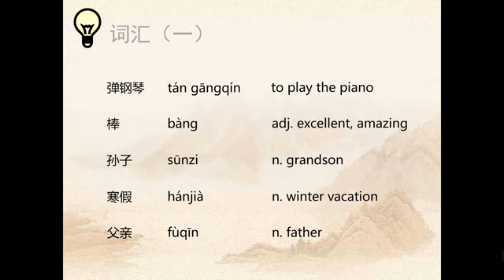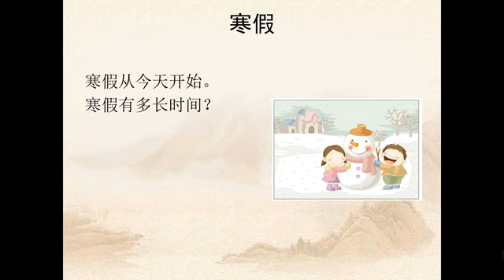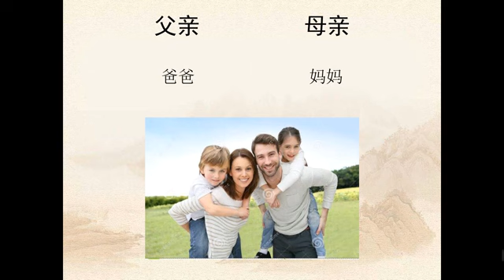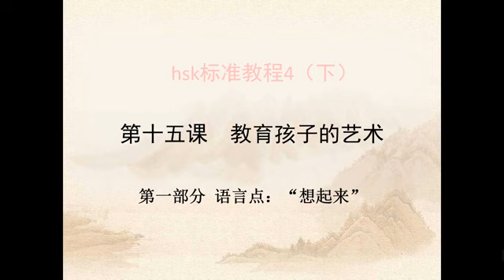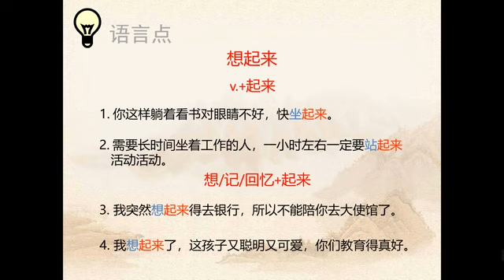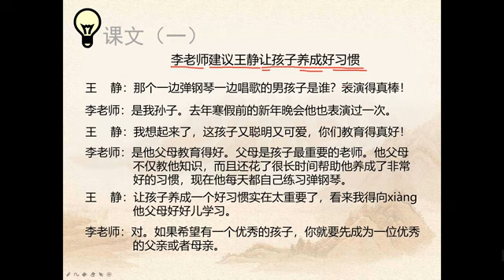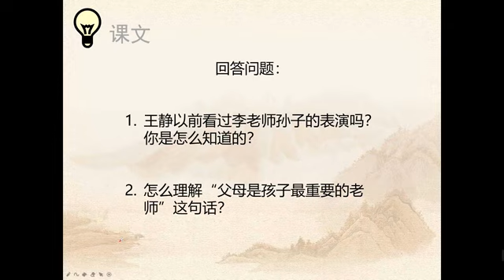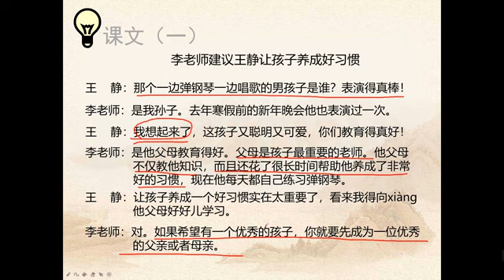hsk 4 lesson no 15 part 2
learn hsk 4 by simple and easy  video lectures ,
complete grammer , words , texts that will be a eay easy to make you fluent un mandarin language
hsk textbook standared course
learn mandarin
learn chinese
chinese from zero to hero
hsk 4 600+ vocabulary
hsk text , vocabulary preparation and practice
everday chinese in easy simple language
pass hsk 4 in simple steps east tips